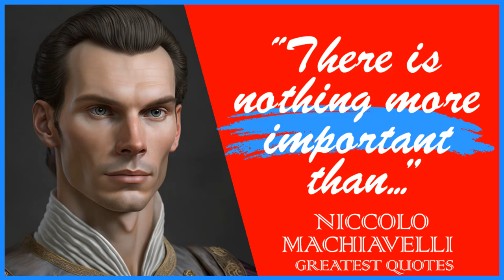66 Niccolo Machiavelli Quotes | Inspiring Wise Life Quotes of Niccolo Machiavelli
Niccolò Machiavelli (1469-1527) was an Italian Renaissance philosopher, diplomat, historian, and political theorist. He is best known for his work "The Prince," which is considered one of the most important works of political philosophy in Western thought.

Machiavelli was born in Florence, Italy, and grew up during a time of political upheaval and instability. He entered public service in Florence in 1498 and served as a diplomat and government official for several years.

This video is quotes from Niccolo Machiavelli. This quotes compilation is made of his best quotes and we hope that these life quotes can make you think about many things in your life. Niccolo Machiavelli’s quotes are definitely worth your time.

 We hope you enjoyed this Inspiring Wise Life Quotes of Niccolo Machiavelli.